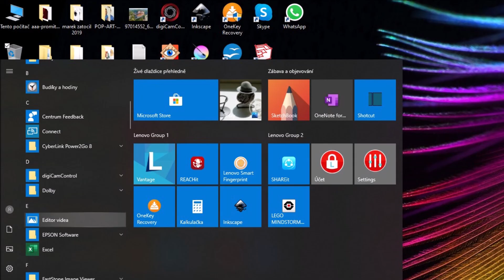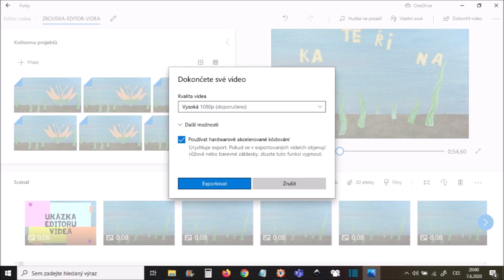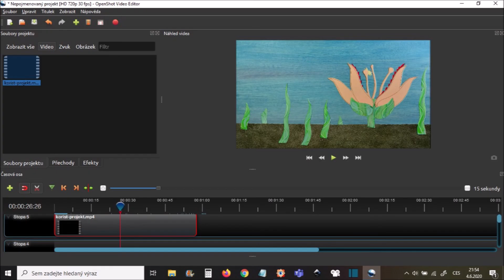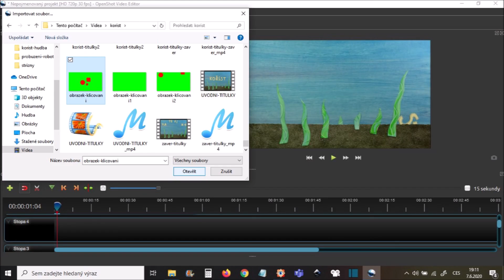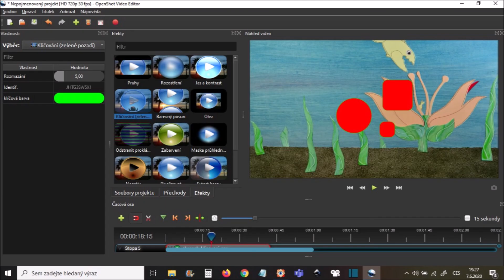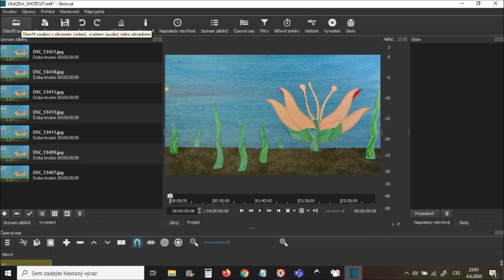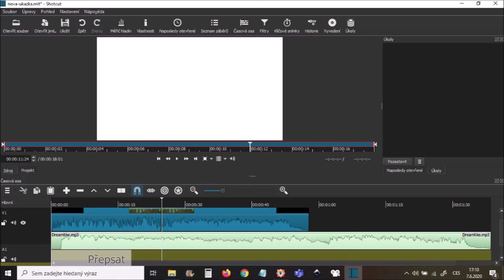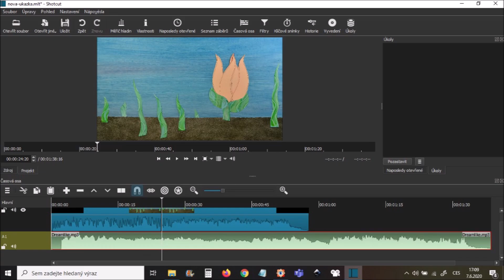Střižny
Editor videa (součást Windows 10), OpenShot Video Editor a Shotcut - jednoduché editory, ve kterých můžete z obrázků či fotografií složit animaci, stříhat, klíčovat a vkládat několik audio a video stop pod sebe.